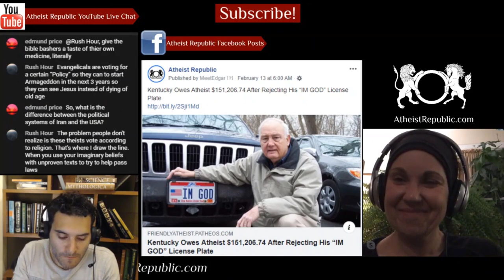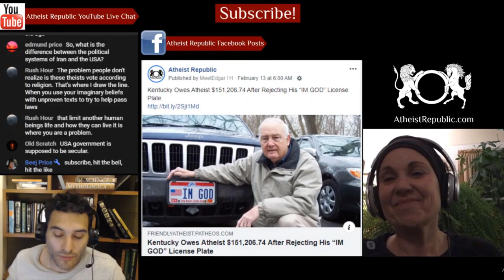Man Beaten to Death for Relationship with Upper Caste Girl 😱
On June 7th, a Dalit youth was lynched over an alleged relationship with a girl from the 'upper caste' community. According to a report to the police, six people chased down the victim, Viraj Vilas Jagtap, while he was motorbiking, throwing him from the vehicle. The perpetrators beat Jagtap with an iron road while another bludgeoned him with a rock. Then, the four accused held him while the father of the girl hurled casteist slurs and spat on the victim for having a relationship with his daughter. Later, the accused abandoned him on the road, where he was discovered and taken to hospital. He succumbed to his injuries during the treatment. Police have arrested four accused including the father of the girl and two other minors.

Source: Man Beaten to Death for Relationship with Upper Caste Girl
Location: Pune, India